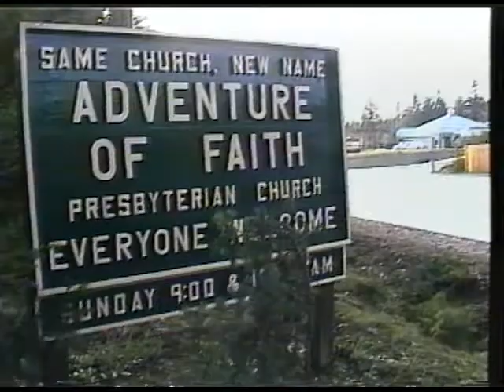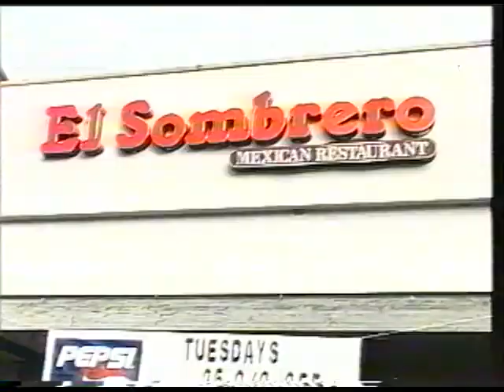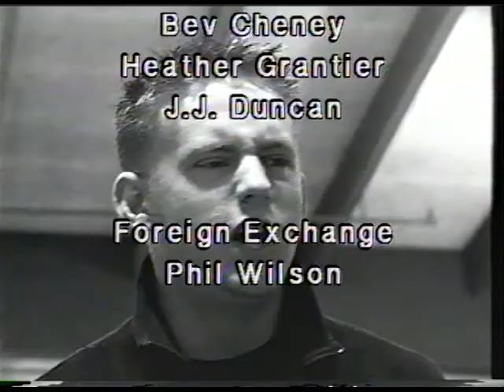Wolf Tracks - Episode 036 | January 2002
Originally aired: January 2002 (01-#05)

On this episode of Wolf Tracks: We take a look at a student from SK's foreign exchange program,
the Madrigal Feast was better than ever this year, and we reviewed some black and white movies.
So sit down relax and enjoy this fifth edition of Wolf Tracks.

Show Producer: Phil Wilson
Hosts: Jesse Orton & Kelly Evans

Madrigal Feast: Marty Otto
Local Music: Chris Page
Brigadoon Promo: Niki Biladeau & Ryan Birdinka
Basketball Promo: Phil Wilson
4 buyin’: Steve Martinsen
Movie Review: Tom Henry & Phil Wilson
Suicide PSA: Mackenzie McClary & Phil Wilson
Smoking PSA: Zach Morris
Sign Choir: Chris Nelson & Tom Henry
Bev Cheney: Heather Grantier & J.J Duncan
Foreign Exchange: Phil Wilson